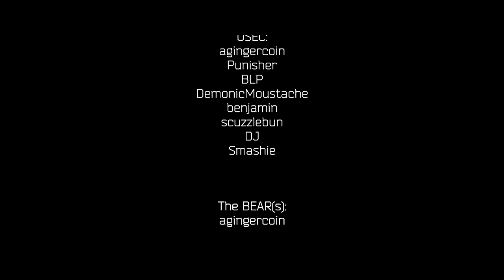Tarkov Movie: Dealmaker | Escape From Tarkov Short Film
When a group of PMCs are offered a job to eliminate a local VIP, the money is too good to pass up. Only catch: the total payout is divided amongst those who survive. Everyone has their price, all that changes is the highest bidder...

Shoutout to our Patrons:
Ryan B.
BLP
DemonicMT
MrKen
Exosus
OneWithSketch
Scralatos
KAT4NA
YepDB
Fumanchu
Wilki
CodeGrump
Bean
ComebackKid